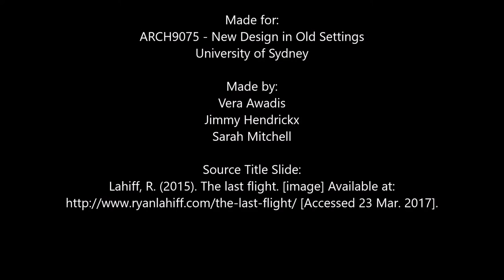The story of Walsh Bay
As part of the course New Design in Old Settings, this observational video shows Walsh Bay in Sydney Australia on a sunny day after lunch time. The video tries to immerse the viewer into the context of this major redevelopped area.